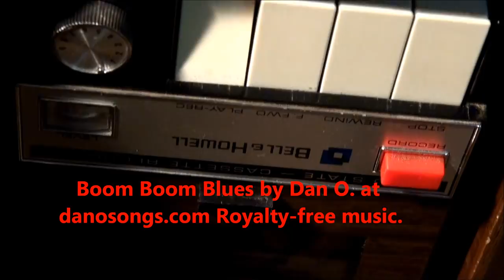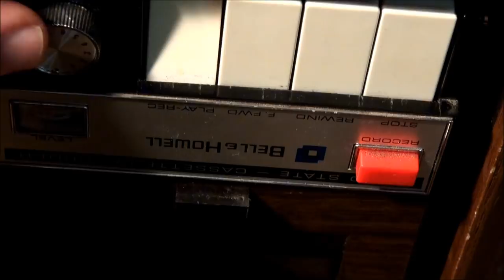Bell & Howell Boom Box 394BB and B & H Cassette Recorder #87885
A 1970-ish "boom box" from Bell & Howell that mates to a separate cassette player.